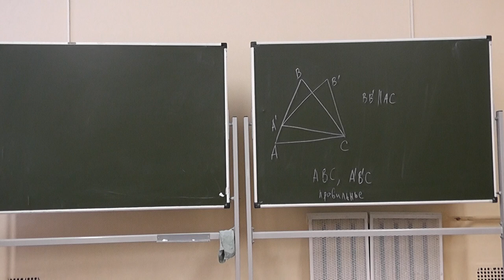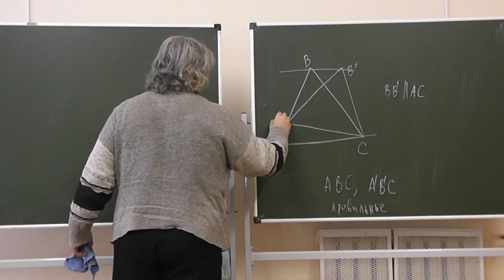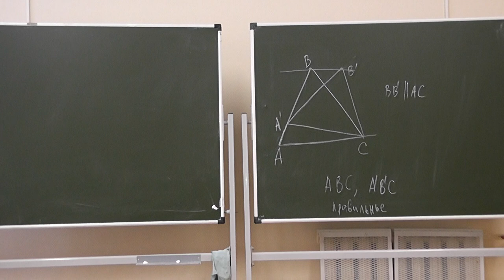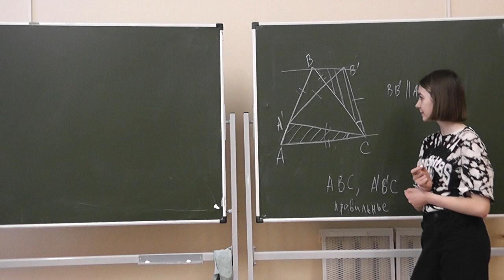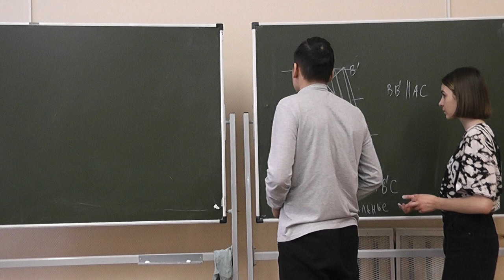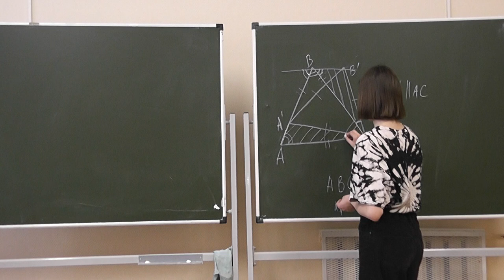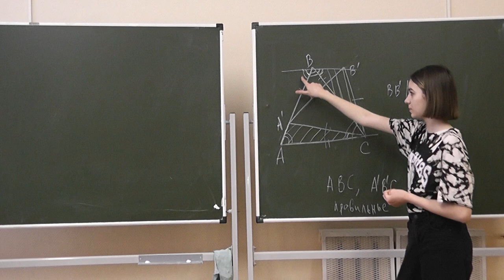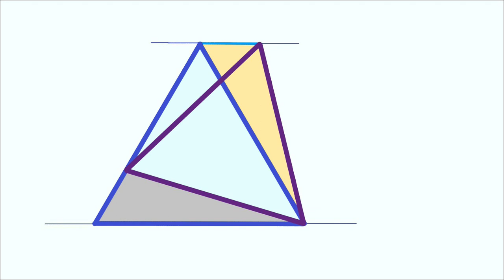37 Равносторонние треугольники и параллельные прямые